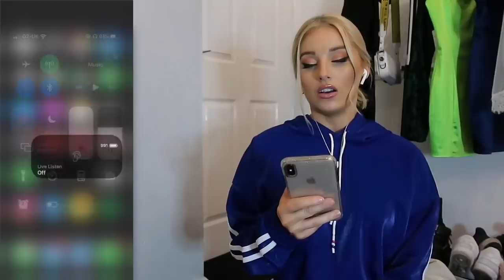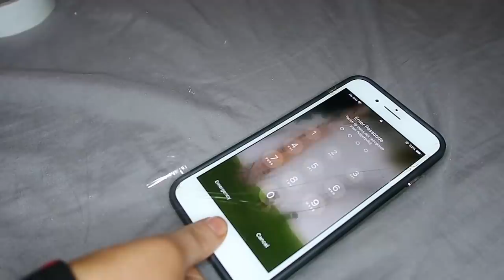We Tested VIRAL TIK TOK Life Hacks... *THEY WORKED*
My Life has CHANGED After watching these VIRAL Tik Tok Life Hacks...

- TIK TOK & SNAPCHAT: Charlparkesx

MAKE SURE TO 🅻🅸🅺🅴 👍 AND 🆂🆄🅱🆂🅲🆁🅸🅱🅴 !!